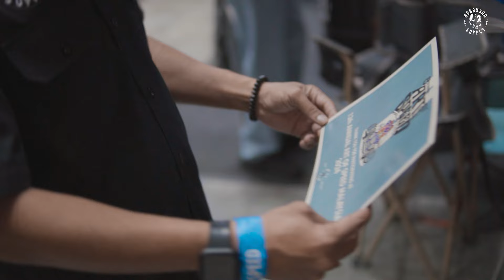EP : 3 Bobbysan di ART of SPEED!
Antodeo Bobbysan Episod 3!

MY VLOGGING GEAR :

Lens : SIGMA 16mm f1.4
Microphone : RODE VideoMic Pro
My Drone : DJI Mavic Air